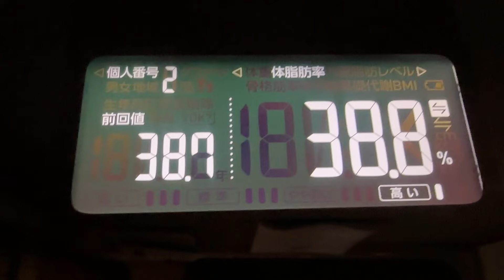【 食生活 VLOG 】あろまららくにお客さま！そしてキタキツネに逢えました！ ｜アラフィフ・ダイエット